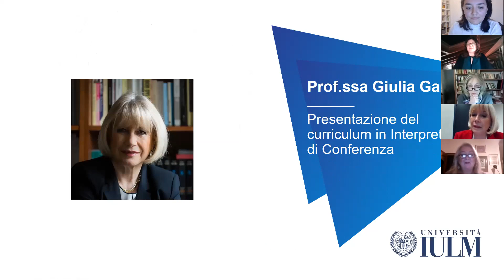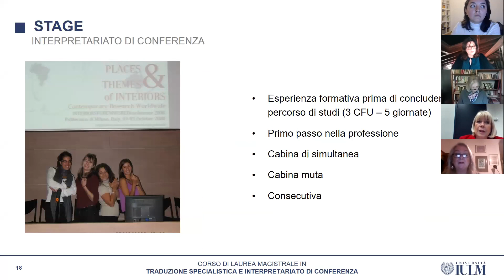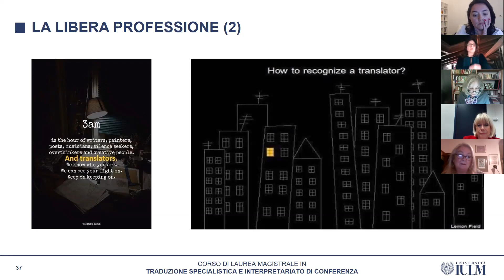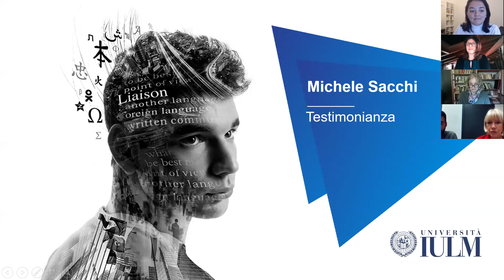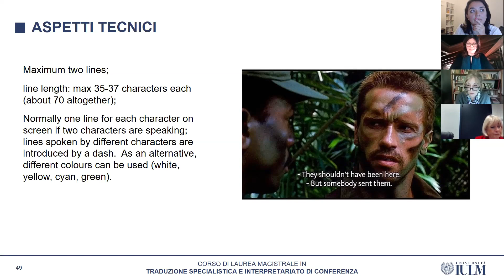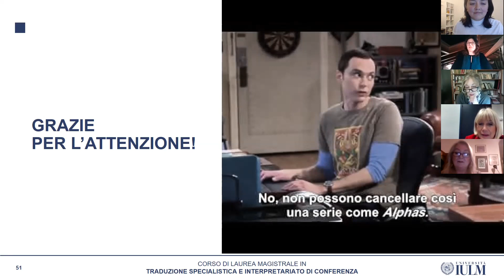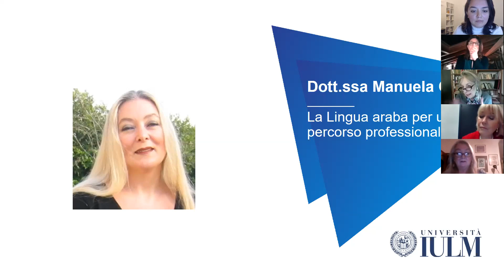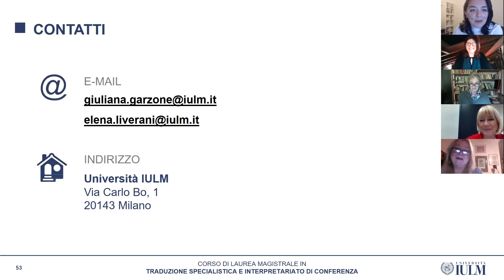Webinar: Università IULM (in Italian)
On February 25, 2020 Università IULM held a free online presentation: "Global translation nell'era digitale" (in Italian), about its Corso di Laurea Magistrale in Traduzione specialistica e Interpretariato di conferenza.